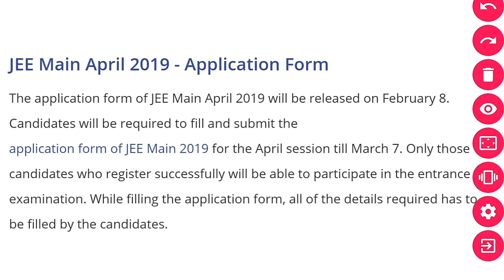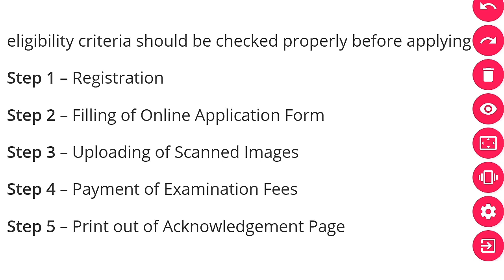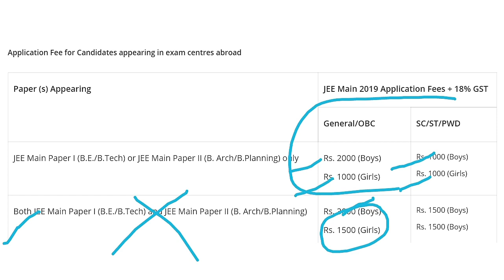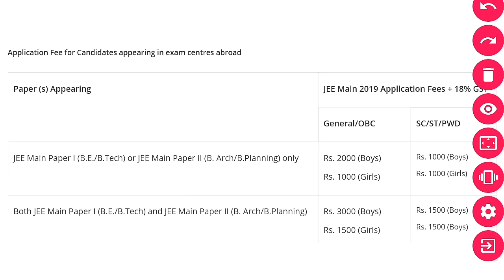* Important News update for JEE MAINS April 2019 examination. Category wise registration fee. *